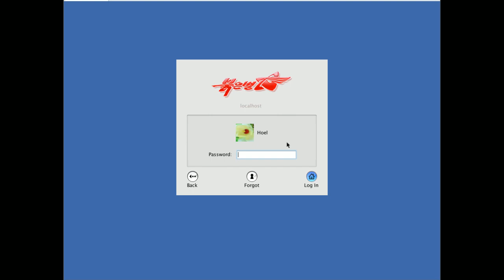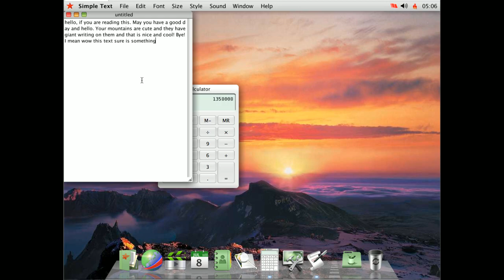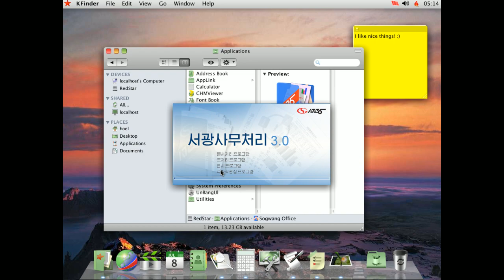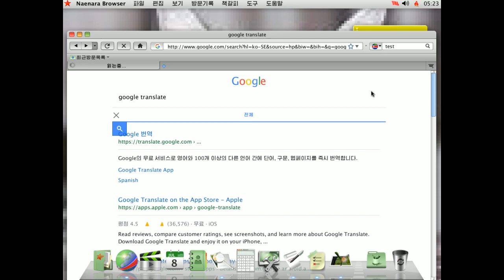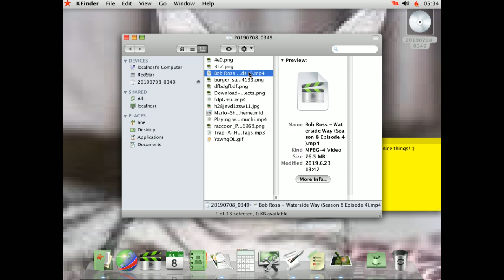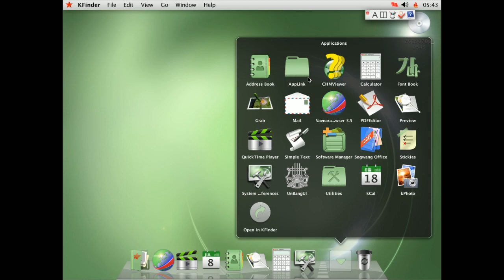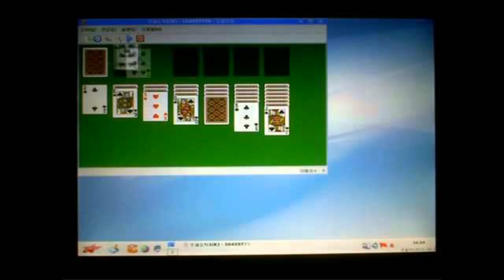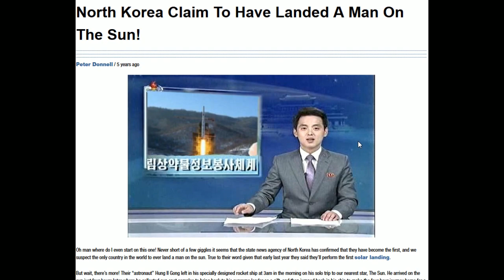[Vinesauce] Joel - North Korean PC Destruction(?) ( Charity Incentive 2019 )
Oh man, oh god. scary, get me outta here.